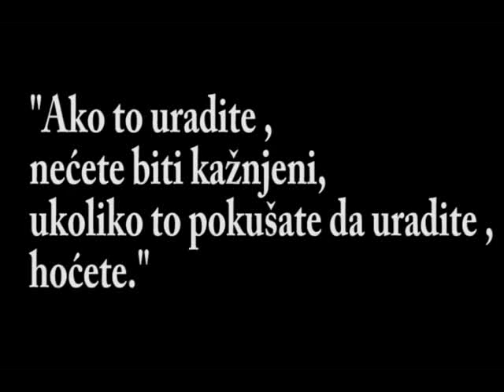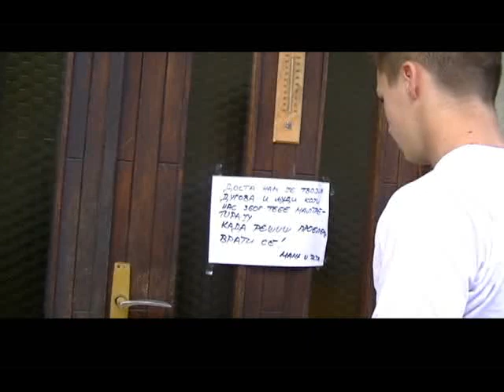Sociologija film (Samoubistvo)